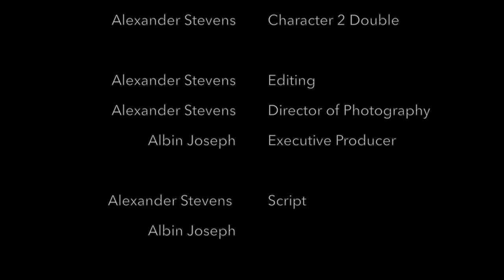Winners Keepers - The Ultimate Chase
- Nominated for the Vaughan Film Festival Student Block -
The rule of finders keepers doesn't solve everything... Sometimes you have to win